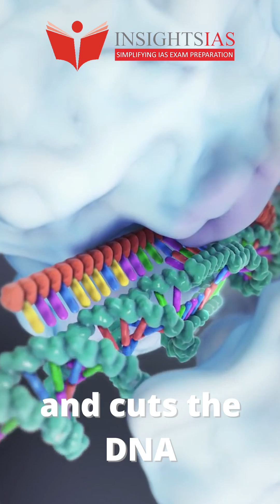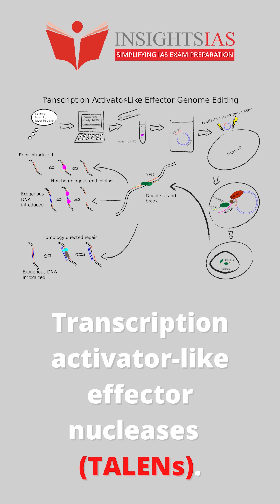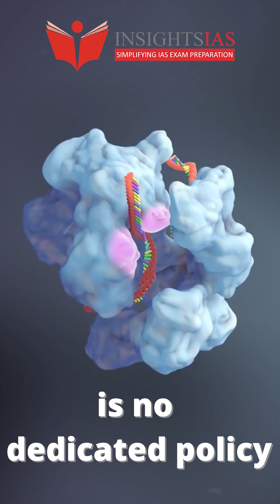InstaGS - Gist of Content in short and effective clips for better retention|| Gene editing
InstaGS is a new initiative of Insights IAS to make the GS preparation better. Important issues are released as short clips which would help in better retention with effective keywords which would serve as fodder for Mains as well as would help in identifying and elimination of options in Prelims Exam.

In this video we have covered a brief on Gene Editing

Provide us the your valuable feedback to help us improve . you can even suggest us the topics on which you want the short videos.